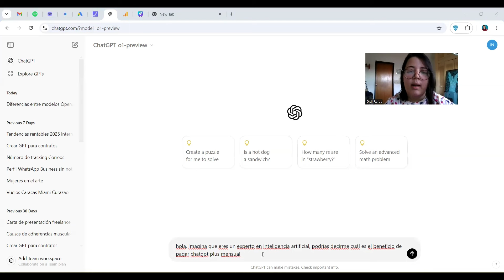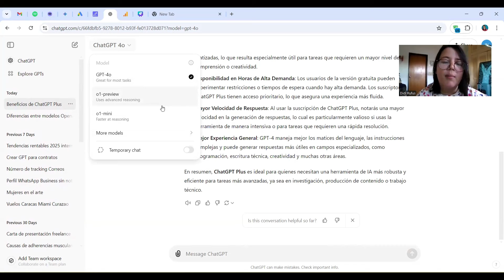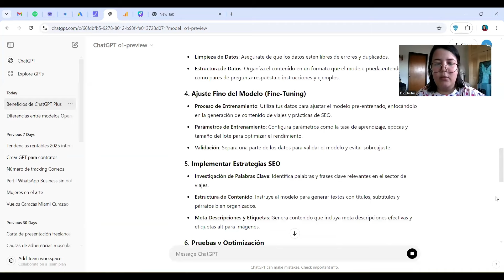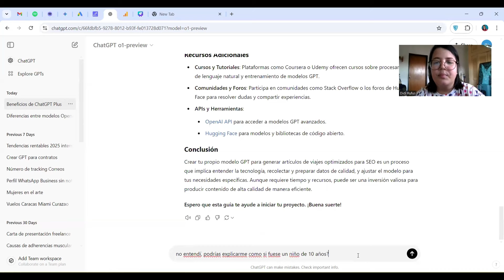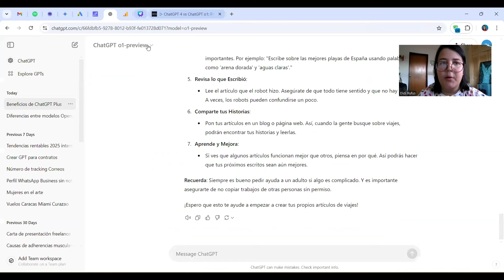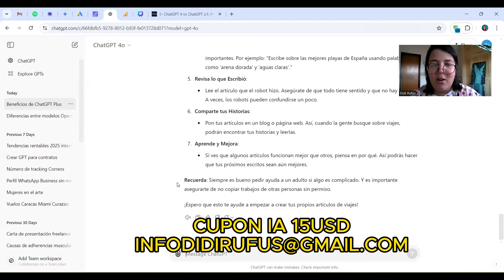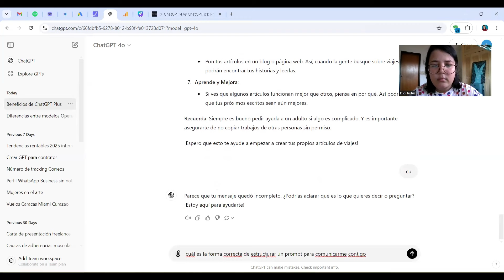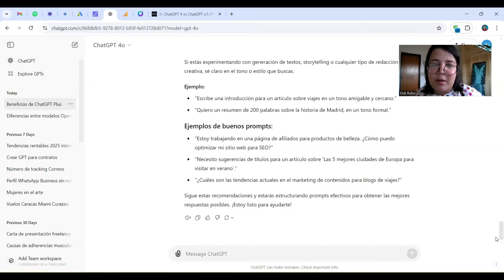OpenAI o1 ¿ChatGPT QUE RAZONA? CURSO GRATIS INTELIGENCIA ARTIFICIAL DESDE CERO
OpenAI o1 es el nuevo modelo de Chat GPT que razona, en este curso gratis de inteligencia artificial desde cero te comparto info valiosa comparando con ChatGPT 4o.

Bienvenidos los que van llegando!

CUPÓN IA 15USD de regalo en el curso grabado IA para vivir de internet.

CURSOS GRABADOS DISPONIBLES🚀 (Puedes participar por separado o en todos)

VIDEOS RECOMENDADOS